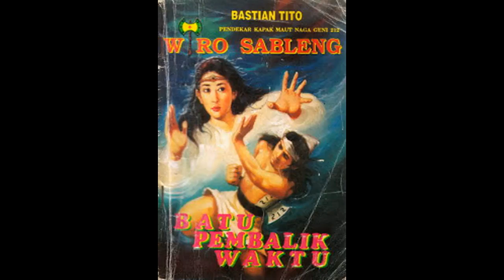Seri Cerita Silat Wiro Sableng 118 Batu Pembalik Waktu